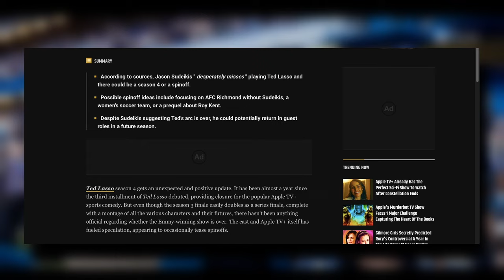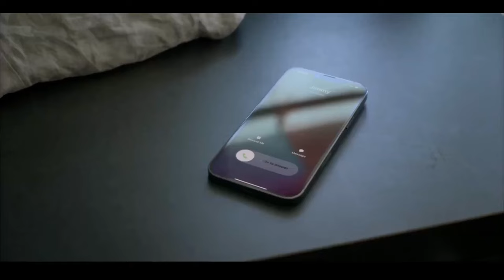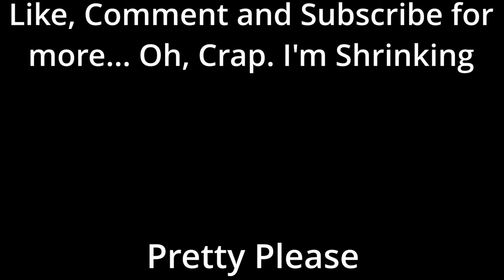Miss Ted Lasso? Then Watch Shrinking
As each day passes, I miss Ted Lasso more and more. Guess it's a good thing that Shrinking exists.